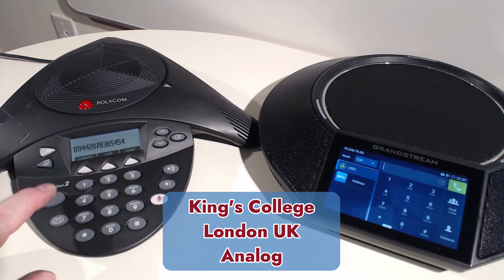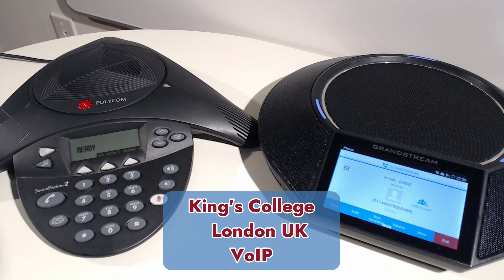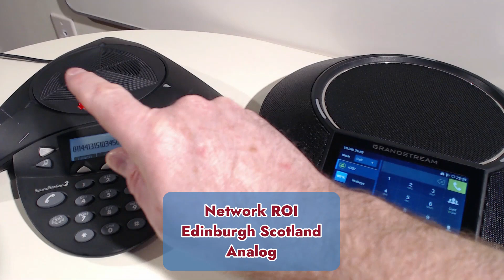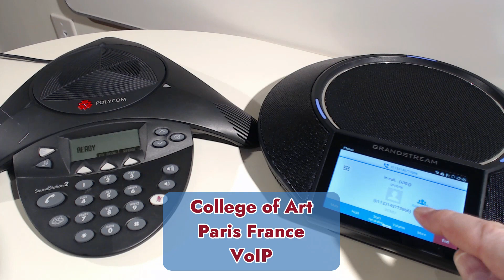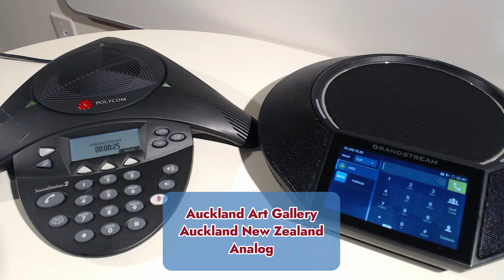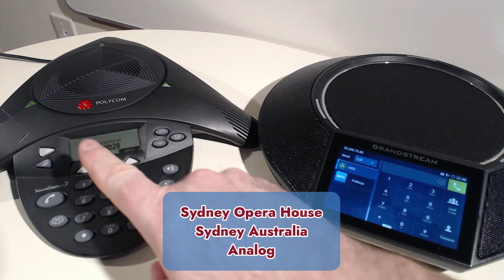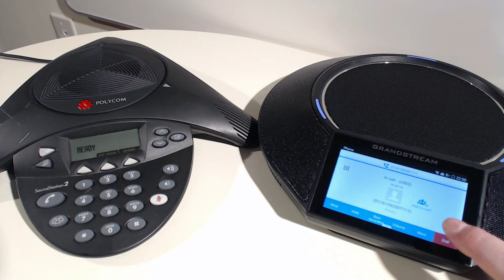Which Is Better Analog or VoIP ?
Simple question, Analog or VoIP - Which is better?

We call 5 international locations from Canada to see how the audio sounds on a Polycom SoundStation 2 (analog conference phone) and a Grandstream GAC2500 (VoIP conference phone).

We are calling:
1) King's College London in London, England
2) Network ROI in Edinburgh, Scotland
3) Paris College of Art in Paris, France
4) Auckland Art Gallery in Auckland, New Zealand
5) Sydney Opera House in Sydney, Australia

We will listen for about 30-45 seconds for each call to see how the audio sounds on both the analog conference phone and the VoIP conference phone.

I would love to have you opinions - please put them in the comments below.

Thanks,
Jerry